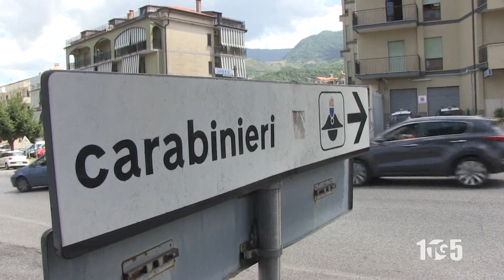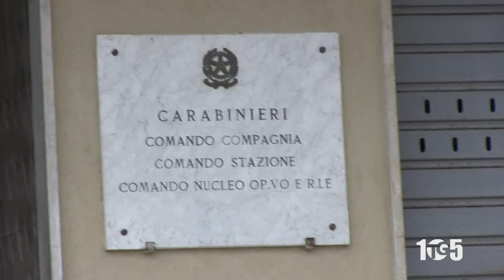ACCOLTELLAMENTO VALLO 2OTT